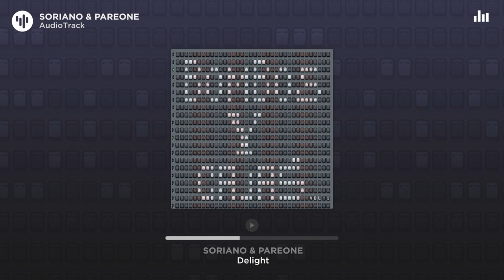Soriano & PareOne - Delight